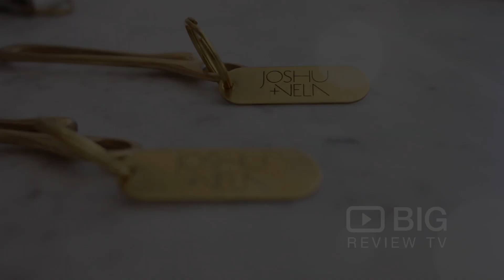Joshu & Vela a Retail Stores in San Francisco offering Bag or Tote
At Joshu+Vela, they build bags that are designed with your use in mind. Because they own and operate their own machinery, they are in complete control of their manufacturing process.

Joshu +Vela
3042 16th Street San Francisco CA United States 94103